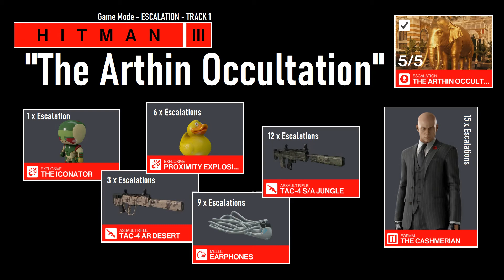HITMAN 3 - Escalation Track 1 - Escalation "The Arthin Occulation" All Levels in Silent Assassin.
This is a guide/walkthrough that will show you one way how you can easy and safe complete all levels of the "The Arthin Occulation" Escalation with Silent Assassin.

TIMESTAMPS
00:00 - Intro
00:15 - Level-1
04:18 - Level-2
12:10 - Level-3
18:19 - Level-4
26:25 - Level-5
38:23 - Outro

This Escalation is a part of "Escalation Track-1"
Escalation Track-1 has specific rewards for doing different amounts of Escalations in Hitman 1. (Still doable in Hitman 3 for those that have Hitman 1 included)

1 x Escalation that belongs to Escalation Track-1 will reward you the "Iconator" (explosive)

 3 x Escalation that belongs to Escalation Track-1 will reward you the
 "Tac-4 AR Desert" (Assault rifle)

6 x Escalation that belongs to Escalation Track-1 will reward you the
 "Proximity Explosive Duck" (Explosive)

9 x Escalation that belongs to Escalation Track-1 will reward you the
 "Earphones" (Fiber Wire - Melee)

12 x Escalation that belongs to Escalation Track-1 will reward you the
 "Tac-4 S/A Jungle" (Assault rifle)

15 x Escalation that belongs to Escalation Track-1 will reward you the
 "The Cashmerian" (Suit)